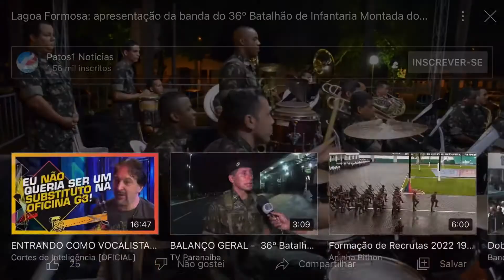Relembrando momentos com a Banda do 36º BIMec